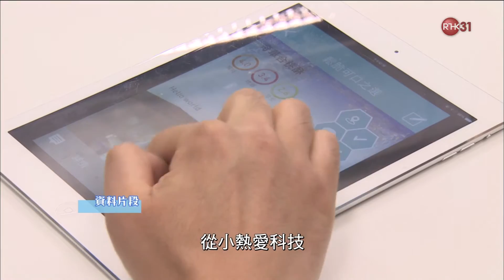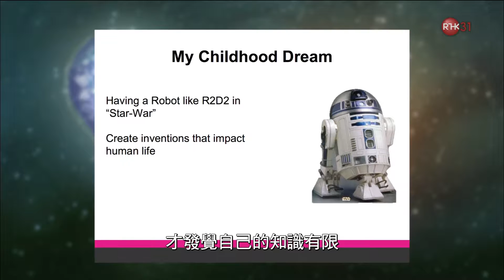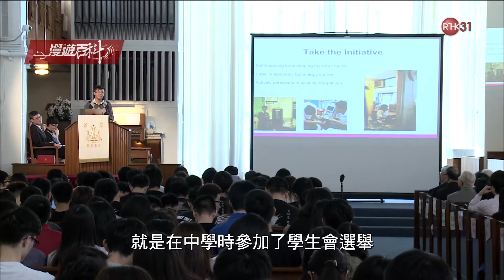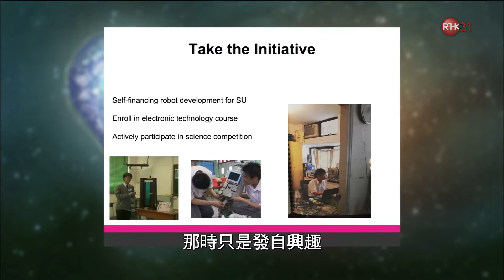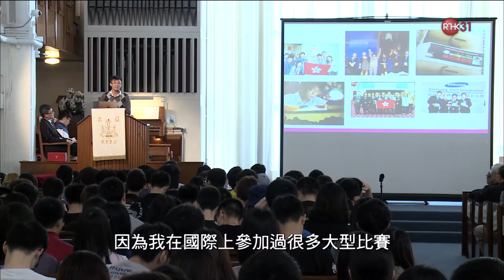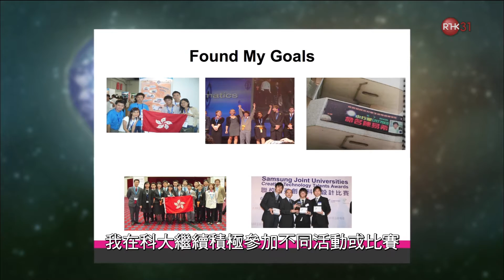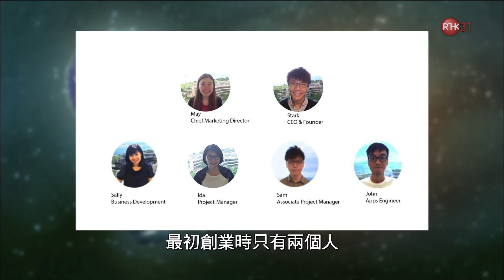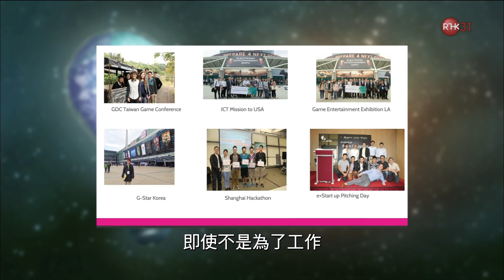陳易希：發明家的夢與路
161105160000 陳易希：發明家的夢與路